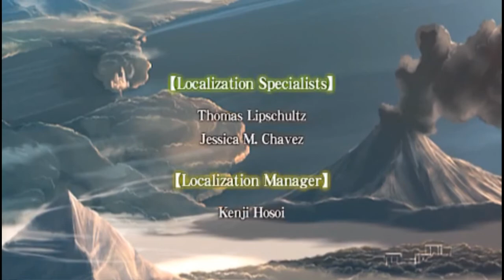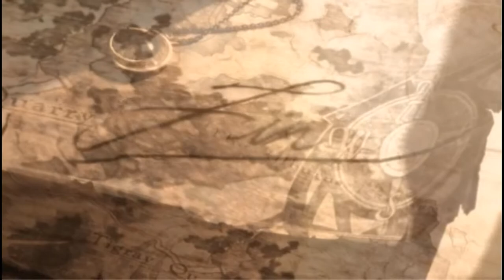Ys The Oath in Felghana PSP Gameplay in English #25 ENDING [END]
I will play a game called 'Ys The Oath in Felghana' on the PSP Version with English Translations.

00:00:00 Highlights
00:00:05 Still talking to the people
00:09:05 Saying Goodbye to Dogi
00:10:28 Elena goes to Adol
00:11:40 Elena & Adol
00:14:13 ENDING